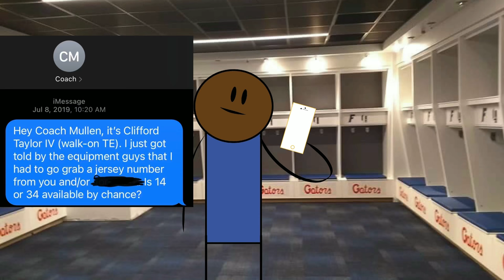HOW I GOT MY JERSEY NUMBER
This is something I've been asked a whole lot. Well, here you guys go!

LOVE Y’ALL 4️⃣5️⃣GANG